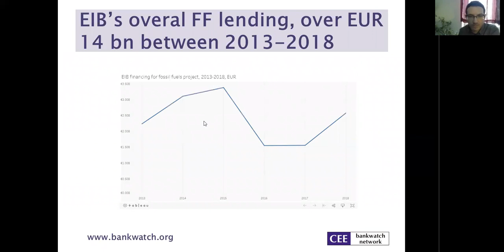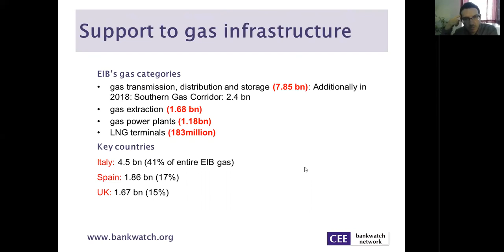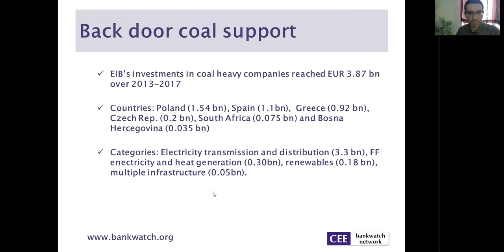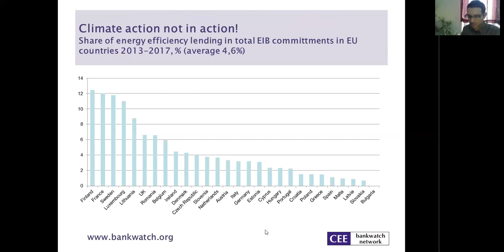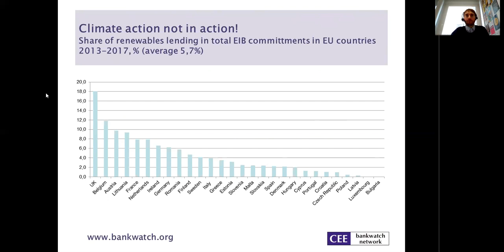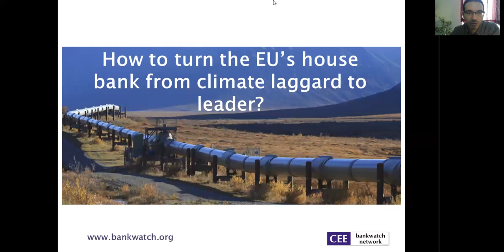How to turn the EU’s house bank from climate laggard to leader?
Reflecting on the EIB’s investments in the energy sector last year, Anna Roggenbuck from Bankwatch and Xavier Sol from Counter Balance discussed the continued support the world’s largest multilateral bank has been extending to fossil fuels and the flaws in its support to sustainable energy projects within the EU.

In particular, since the EIB is nowadays in the process of reviewing its energy lending strategy, 2019 could prove decisive for the way European public money is used to support the EU energy and climate goals.